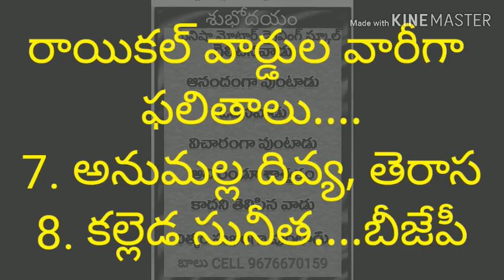Raikal municipal# election ||result|| 2020# వార్డుల వారిగా విజేత ల వివరాలు